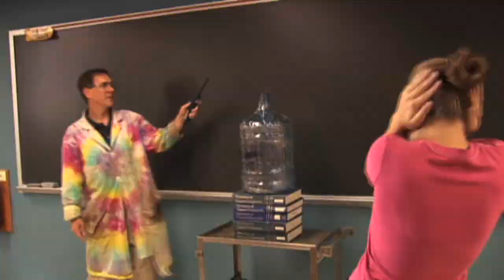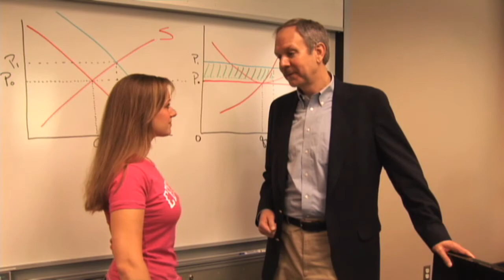Centre College: Personal education. Extraordinary success.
After winning an on-campus film contest, Centre College found that the work of former student Adam Brown '07 resonated with the community so well the film should be released publicly.  They encouraged Brown to find more professors to contribute and placed this new extended version in a CD mailer to prospective students beginning in 2007.

The film features former Centre student, Ashley Dickens Brown '08, in the role of "Centre Student" as well as a whole cast of Centre professors who were all more than willing to show the lighter side of Centre College's claim to fame: Personal education which gives way to extraordinary success.

Music:  "Flying Home" by Lionel Hampton Quartets and Quintets with Oscar Peterson off the album "The Complete Lionel Hampton Quartets and Quintets with Oscar Peterson on Verve"